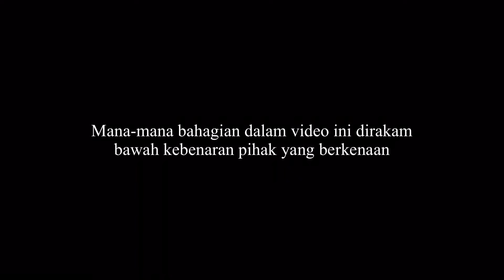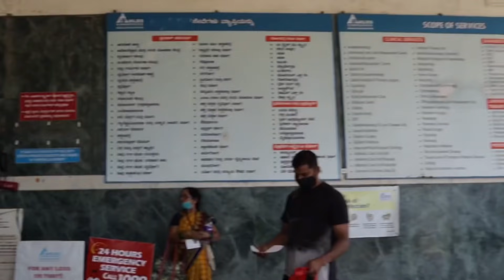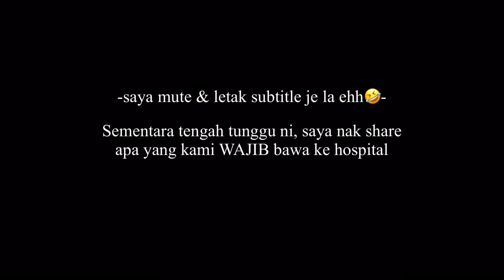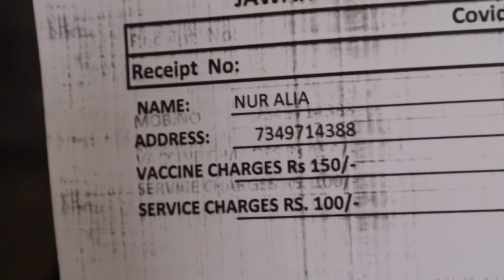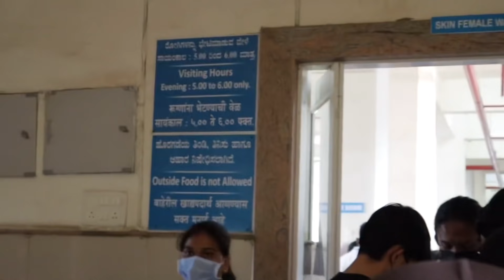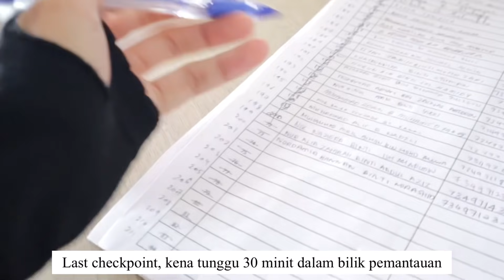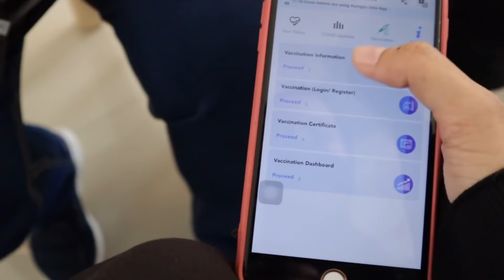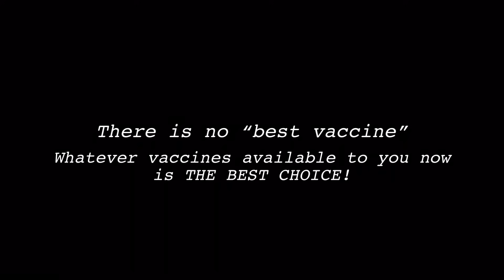Getting AstraZeneca COVID Vaccine in India ! | Vaksin mana yang paling bagus?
MASK FABRIC TALI IKAT BELAKANG (no filter pad) | RM 5.99
MASK FABRIC TALI IKAT BELAKANG BRAND HD (With filter pad) | RM8.80
FILTER PAD UNTUK MASK KAIN✨ | RM 4.50 for 10 pcs